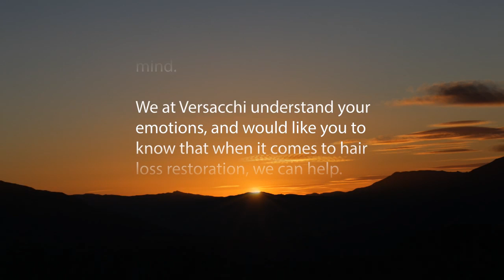Wigs Cork ► Versacchi Hairloss Specialists for Cancer Patients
Wigs Cork ► Medically Related Custom Wigs for Cancer Patients.

Choosing the right hair replacement or hair re-growth therapy is not something done in haste. The moment you walk through our doors, you will see and feel the Versacchi difference.

No matter what your hair loss or hair loss prevention concerns are, we have the experience and expertise to give you sound, solid and sensible advice.

We are well aware other salons will often try and sell their products first, whether you need them or not... forgetting the one fundamental point of customer service, the company doesn't come first -- you do. Whether you are in Kerry, Waterford, Tipperary or Limerick you are within a stones throw of Versacchi Cork.

Versacchi vs. Traditional Wigs
For example, take hair replacements. Many companies will simply pull out their line of ready made wigs, and call them "custom made."

Well, if you were the mannequin or headstand the wig was modeled on, it could be considered a custom fit. Otherwise, it is just another mass-manufactured hairpiece, looking exactly the same as thousands of others.

Versacchi is totally different
If during your medical treatment (such as chemotherapy) you are advised of possible or even probable hair loss, come and see us.

We will walk you through the entire step by step procedures involved with medical hair loss and we will also take all the measurements needed.

Our products are hand made and hand tailored to fit your individual characteristics, following the shape and contours of your scalp and not some markings on a fake porcelain head.

Your new hair will look, feel and act like your own natural hair. It will be fashioned and styled according to your looks and desires and not some celebrity airbrushed picture someone else thought was popular.

The hair colour (or colours) you want will be the exact ones you get.

Our guarantee
At the very beginning we mentioned remarkable breakthroughs in medical hair loss solutions. But what happens if you do not lose your hair, as this is happily the case more and more often? Will you be stuck with a hair replacement you do not need or want?

Not with us.

If it turns out your natural hair remains intact, absolutely no problem. You will not be charged a single cent for our work. But if hair loss does happen, we will be there for you, ready and set to move ahead with your new hair without any inconvenience or delay whatsoever.

Versacchi Cork
No. 6, South Ring Business Park,
Kinsale Road, Cork City. Ireland
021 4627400